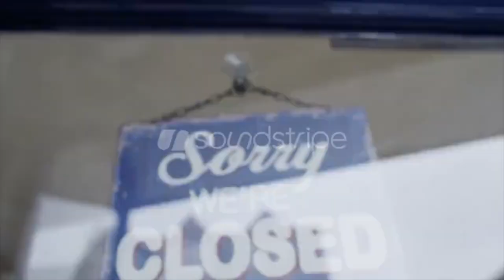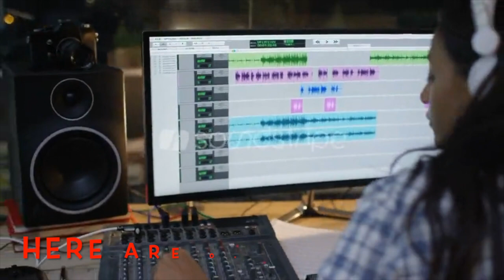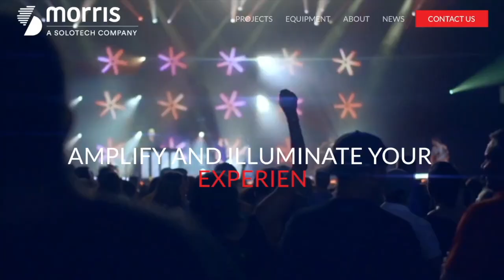Angels, Airwaves, & Frequencies Ep 3 - Erik Parker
What's good YouTube? Paul The Fifftthh here - welcome to Ep 3 - my pal Erik Parker stopped by to talk shop and drop some inspiration.